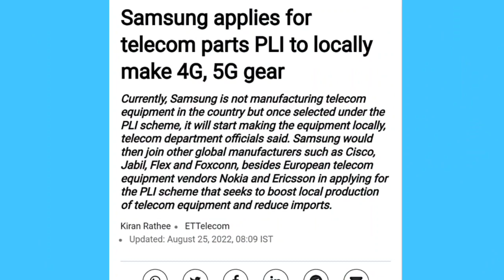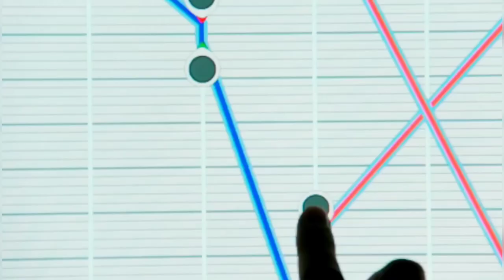साउथ कोरिया की कंपनी दौड़ी चली आई भारत में🔥 PLI Scheme to locally make 4G, 5G gear, चीन की छुट्टी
Samsung applies for telecom parts PLI to locally make 4G, 5G gear
Currently, Samsung is not manufacturing telecom equipment in the country but once selected under the PLI scheme, it will start making the equipment locally,  telecom department officials said. Samsung would then join other global manufacturers such as Cisco, Jabil, Flex and Foxconn, besides European telecom equipment vendors Nokia and Ericsson in applying for the PLI scheme that seeks to boost local production of telecom equipment and reduce imports.
Delhi-Varanasi
PLI scheme
Samsung
Foxconn
local production
telecom department
signaling system
Railway Board
high-speed bullet train project
speed of 350 kmph
bullet train
World Bank
Rapid Rail
heavy vehicles
agricultural and dairy farmers
Delhi-Ghaziabad-Meerut RRTS Route
Mumbai-Ahmedabad Bullet Train
Develop New Rail Track
Vertical
Bangalore And Secunderabad
greenfield project
semi-high speed track
Rail Network
Existing Track
Train Speed
Modern Technology
Mumbai-Pune-Hyderabad
High-Speed Rail Corridor
Pune-Mumbai
hyperloop project
Maharashtra State Government
Mumbai - Ahmedabad High-Speed
Rail corridor project
Steel supply
high speed corridors
big connectivity
infrastructure boost
train videos
bullet train
bullet train
ballastless trackworks
Mumbai-Ahmedabad bullet train project
High-Speed Rail
Bullet Train Project
bullet train
income tax
Japanese engineers
Indian government
designing work
bullet train project
mega project
Mumbai Ahmedabad high speed
Japanese technology
high speed corridor
Japanese technology
world longest river
longest bridge
land acquisition
bulk goods
freight trains
bullet train Speed
green highway
safety rules
traffic system
automobile industry
green city
hydrogen fuel
ethanol fuel
petrol diesel
tree plantation
advanced technology
horn system
smart technology
Highway rules
safety features
supplied DMU coaches
AIR CONDITIONER
railway project
railway travel
success
logistics cost
Fright Train
dvanced track construction
super tracks
new technology